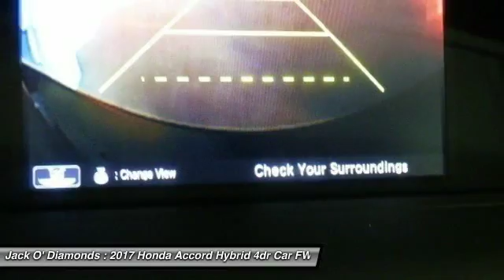2017 Honda Accord Hybrid 17HA6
2017 HONDA ACCORD HYBRID Tyler, TX
Stock# 17HA6

Jack O'Diamonds
2500 Wsw Loop 323

Don't miss this 2017 Honda Accord Hybrid. It's equipped with Variable transmission and features a Mandarin Gold exterior. With 0 miles, you'll want to take this car home. Make a great choice today.